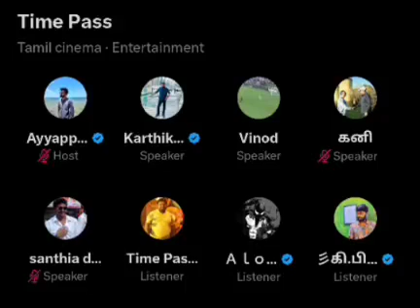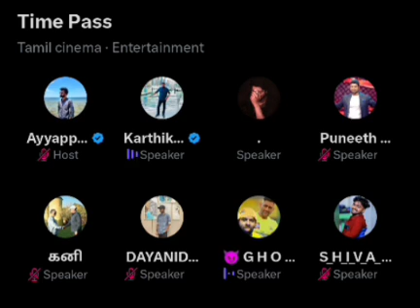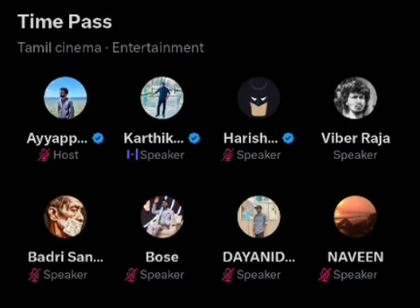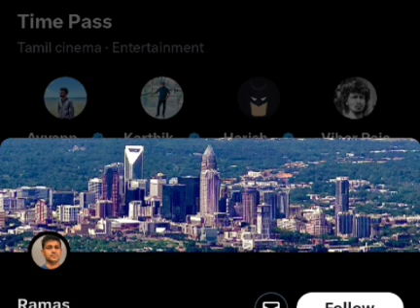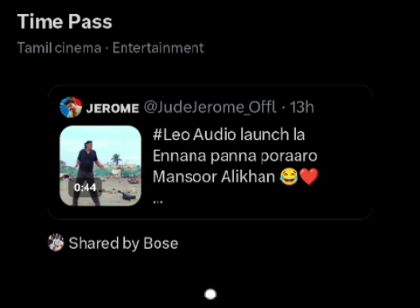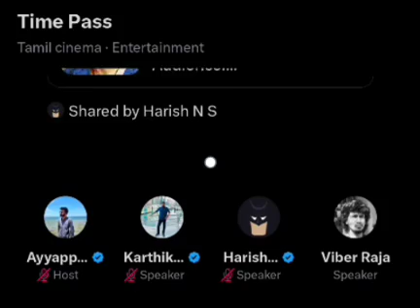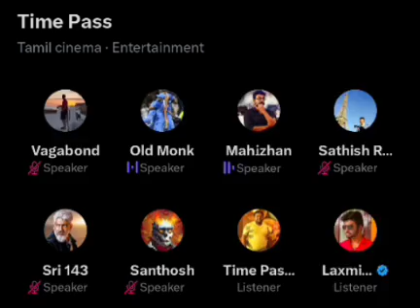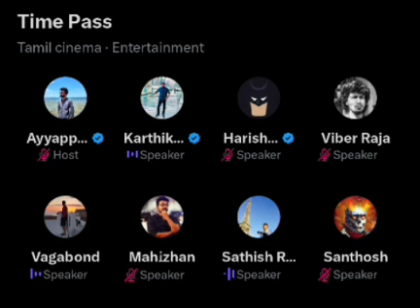Leo business, Jailer ah விட மூன்று மடங்கு அதிகம், அதிர்ச்சி தகவல் time pass space